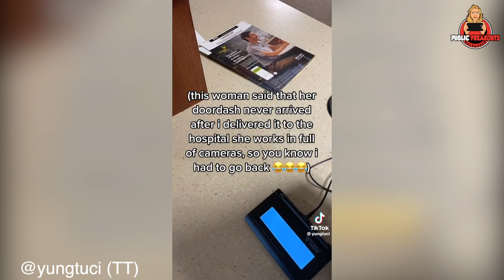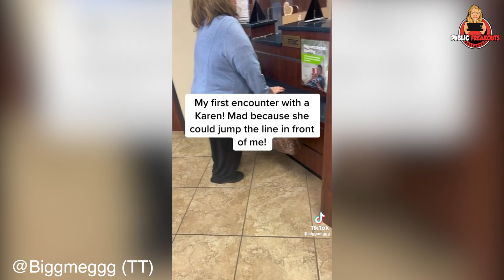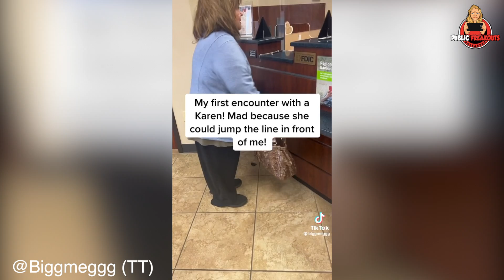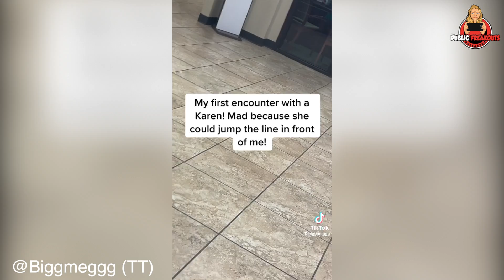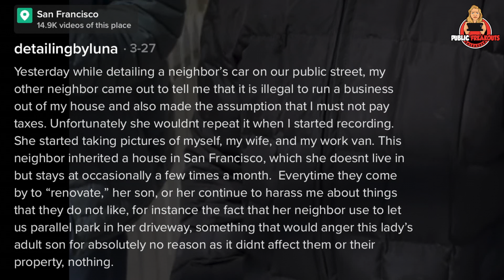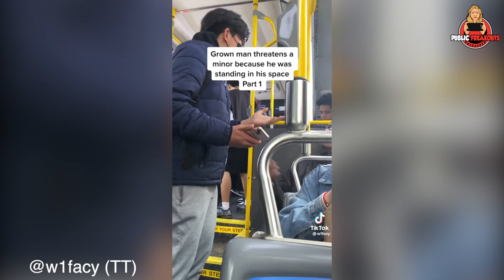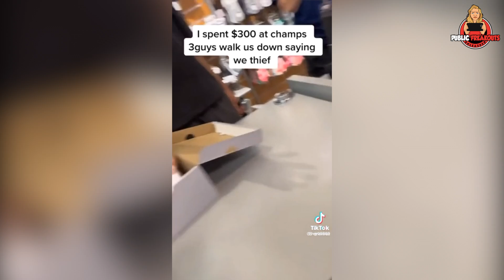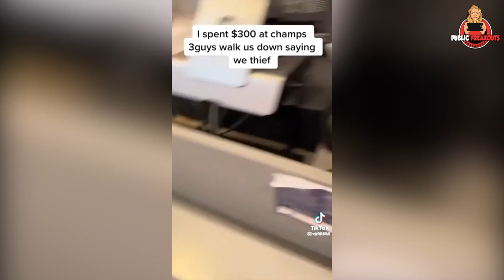Doordash Customer CAUGHT & CONFRONTED For Stealing | Best Freakouts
Follow THE RECKONING for all the backstories to your favorite public freakout videos: